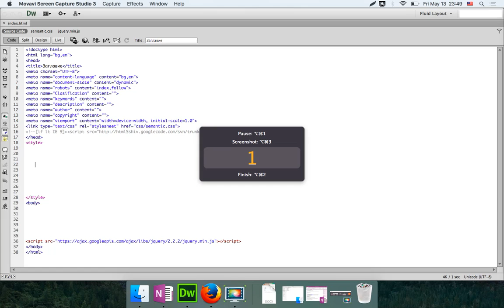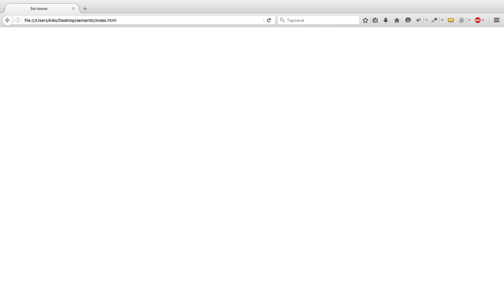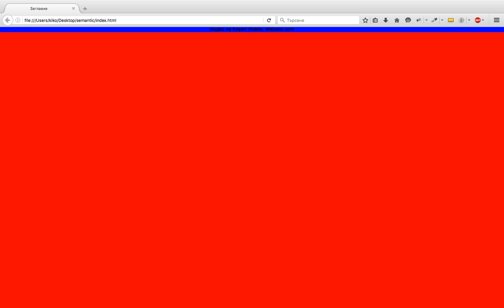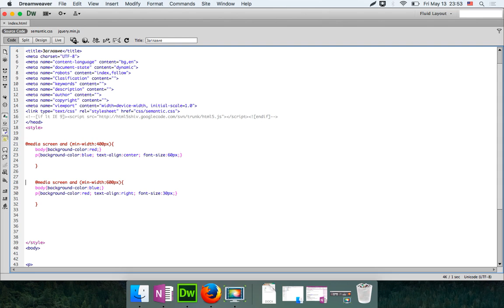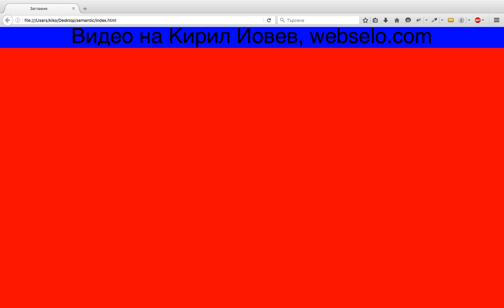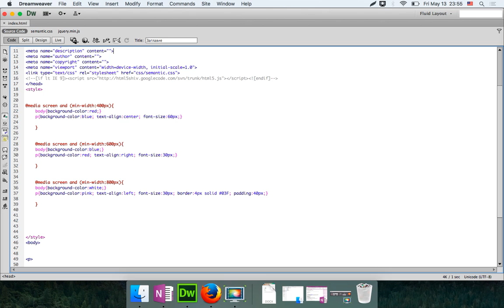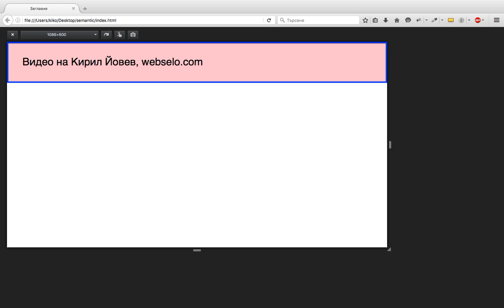Kiril Yovev & Webselo.com - CSS Media Screen